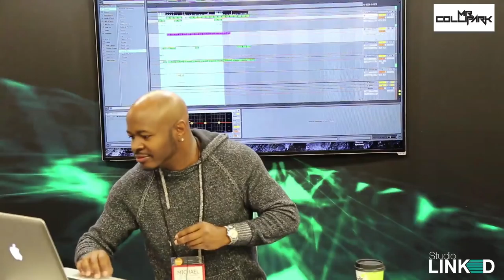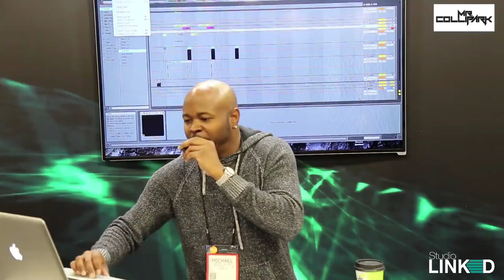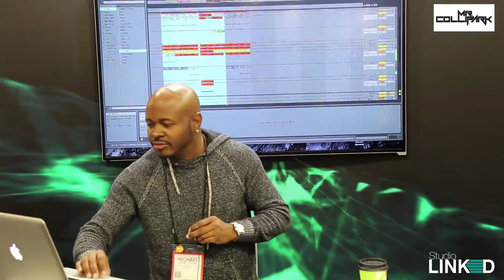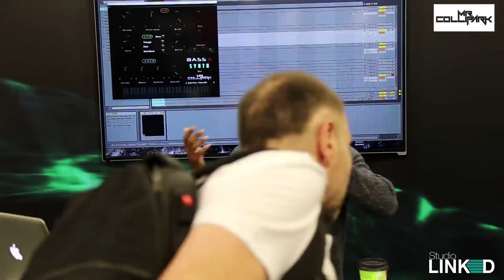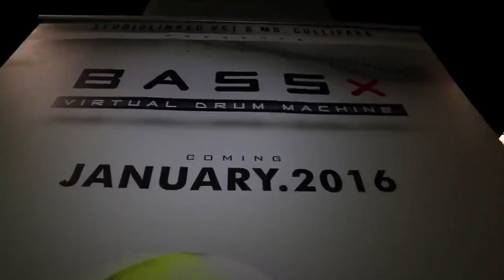Mr. Collipark BASSx Live Presentation @ NAMM2016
This Product BASSx by Mr.Collipark is created by StudioLinked aimed at providing professional Drum and Synth sounds for music producers.